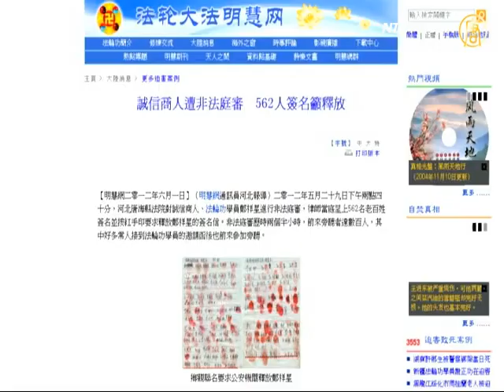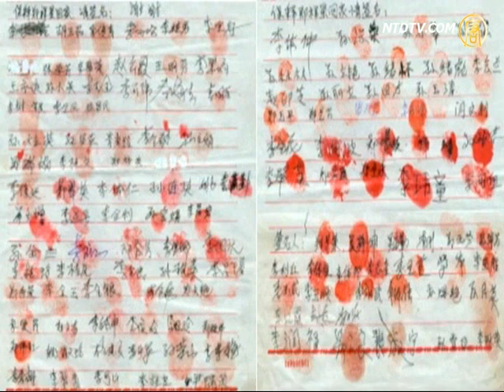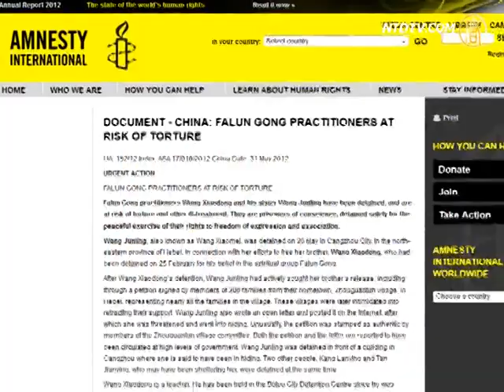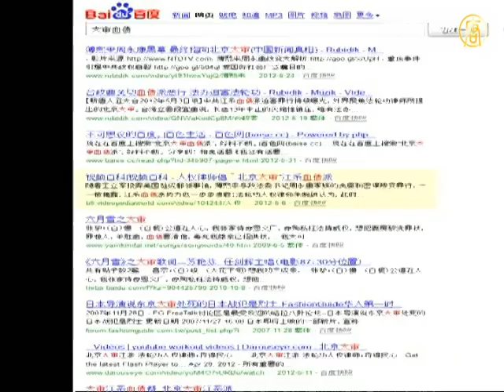300手印續發酵 民眾為法輪功請願 震動中外【中国视频新闻_法轮功_300手印】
【中国视频新闻_法轮功_300手印_劲news_presents】 300手印发酵 民众为法轮功请愿 震动中外
"ttachanel"